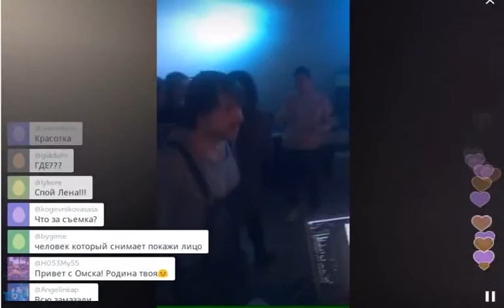Елена Темникова снимается в рекламе (2015, TopPeriscope.RU)